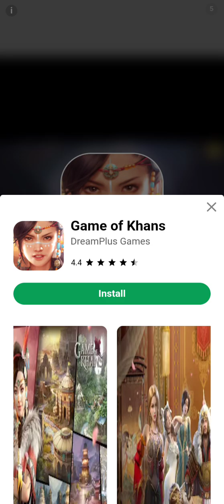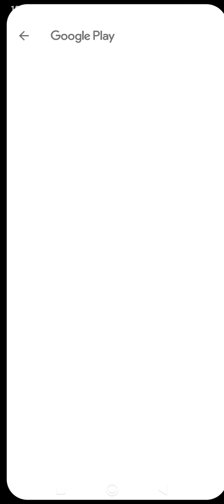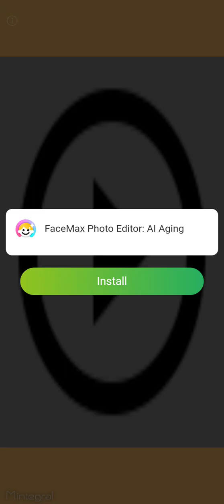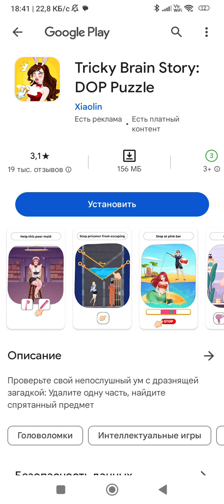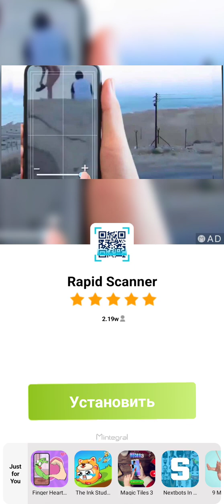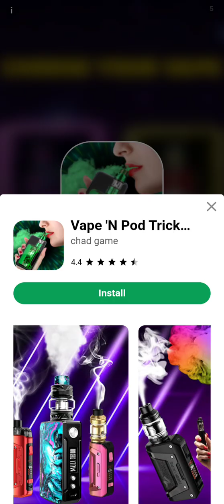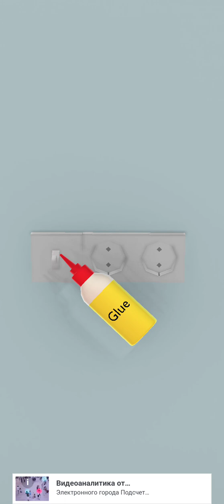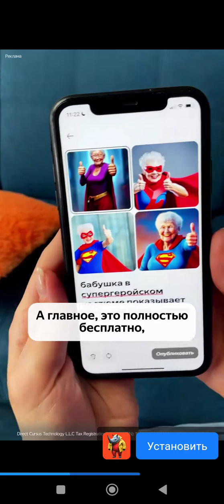играю в игру идеальная ложь